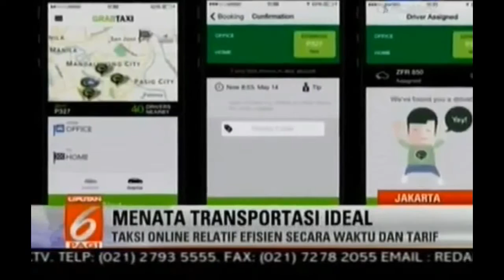Perbandingan Harga Taksi online VS Taksi Konvensional, Ini Hasilnya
Taksi konvensional cukup nyaman dan tarif berdasar pada argo dan tim harus membayar Rp 44 ribu, untuk jarak 6 kilometerSementara dengan aplikasi uber taksi, tim cukup membayar Rp 28.500 hingga Rp 37.000, untuk jarak yang sama.

Menteri Perhubungan sepakat, aplikasi taksi online amat membantu masyarakat, karena efisien dari segi waktu dan tarif. Namun izin resmi harus dikantongi.

Perwakilan dari Grab dan Uber Taxi masih melakukan rapat, malam kemarin, setelah dipanggil Kemenkominfo, terkait permintaan Menteri Perhubungan untuk memblokir situs Grab dan Uber Taxi.

Kini sedang dicari jalan tengahnya, antara lain dengan bekerja sama dengan Kementerian Koperasi dan UKM untuk mengurus ijin Grab dan Uber.

Demonstrasi menolak taksi online digelar Senin lalu, di kawasan Monumen Nasional, Jakarta. Ribuan sopir taksi dan angkutan umum berorasi menuntut pemerintah memblokir aplikasi taksi online.

Tentu butuh langkah serius dari pemerintah menyelesaikan masalah ini, agar masyarakat bisa menikmati transportasi legal dan layak namun bertarif murah.